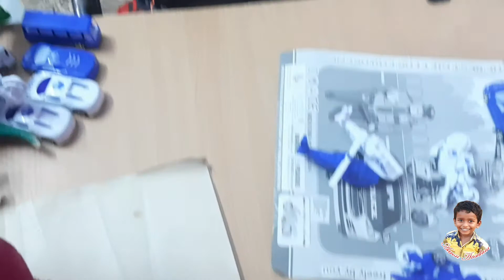My New Toys - City police | playing Time | Aaron Playing time | Aaron Ansalam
Aaron Ansalam playing Time

pls support